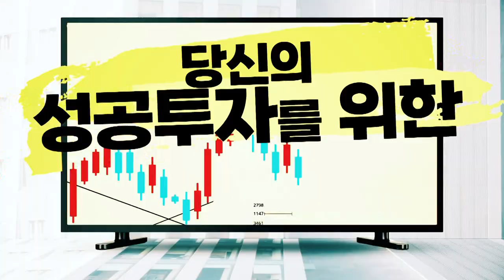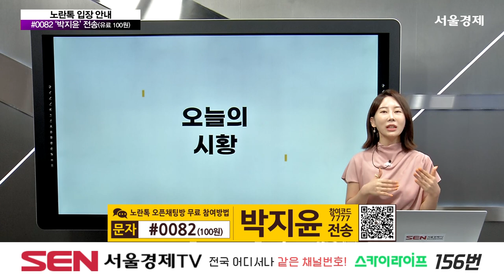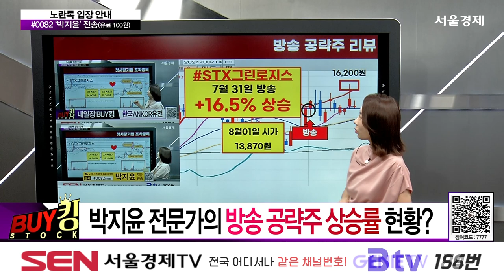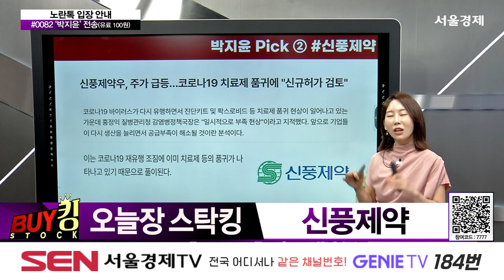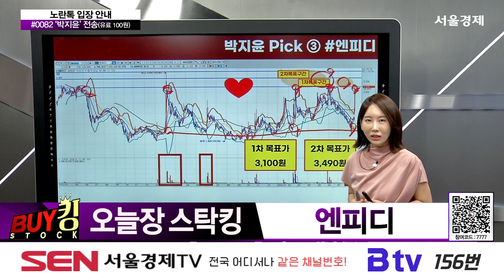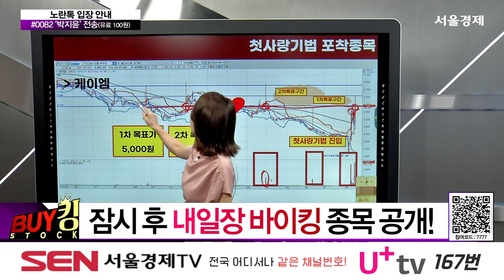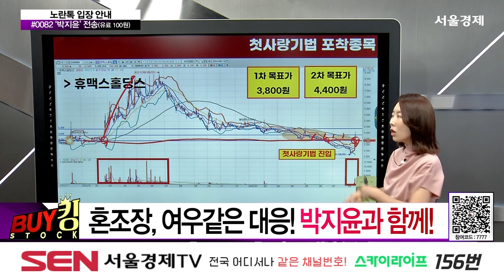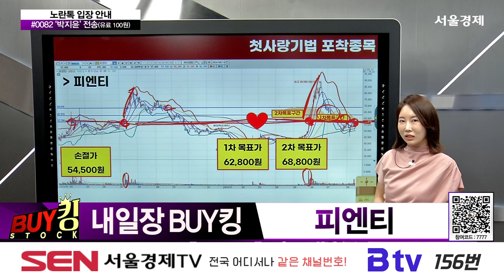BUY킹스탁_209회_20240814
240814 BUY킹스탁 209회 (출연자: 박지윤)

혼조장, 여우같은 대응! 박지윤과 함께!
박지윤 전문가의 방송 공략주 상승률 현황?

HD현대에너지솔루션
‘유럽 태양광’ 훈풍에 수혜 기대감에 상한가

신풍제약
코로나 19 치료제 품귀…관련株로 주목

엔피디
2분기 흑자전환…호실적 지속에 상한가

- 주식, 잘 파는 기술! SELL킹
아찔해서 계속 생각나는 ‘첫사랑 기법’
‘첫사랑 기법’에 포착된 종목은?

- 내일장 BUY킹

피엔티 (137400)
2차전지 및 전자소재용 장비 개발 기업
2차전지 장비 국내 1위를 넘어 세계 1위 달성
매수가 시초가 / 목표가 62,800원 / 손절가 54,500원

"BUY킹스탁" 방송시간 : 매주 월-금 오후 7시~8시